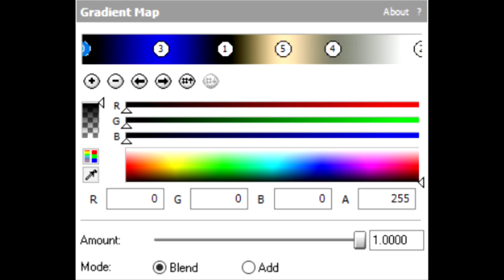[Sony Vegas] How to make father'sday2019Chorded